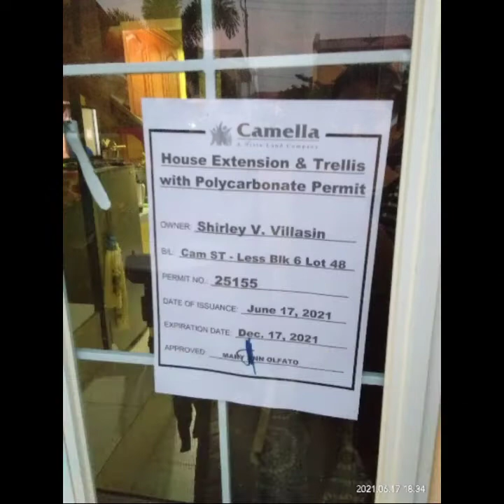CAMELLA STO TOMAS BATANGAS HOUSE EXTENSION PROJECT UPDATE 🏡